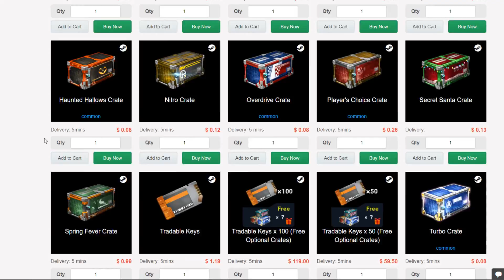Rocket League - X1 CARRO BRANCO VS CARRO PRETO! LINDOS DEMAIS! COM E SEM RUMBLE!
Bom galera, kaka a bola do mar aqui e seja bem vindo a mais um video aqui no canal de Rocket League. Desta vez trago um x1 entre carro branco e preto no RL!

⚽️Participe de campeonatos da Niuscup!

Recomendo muito! ♥